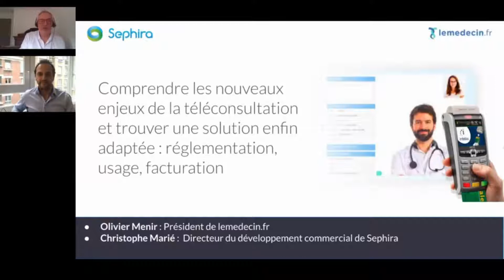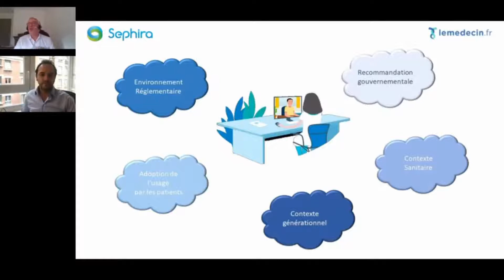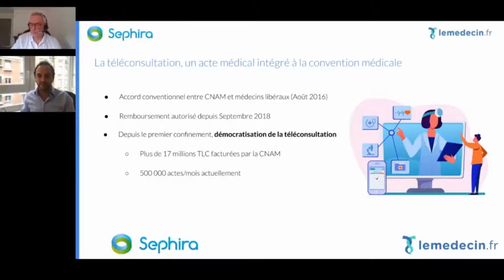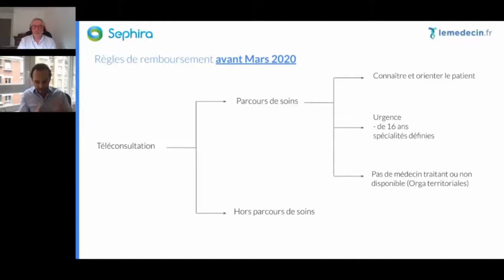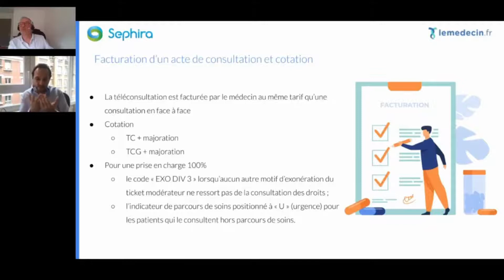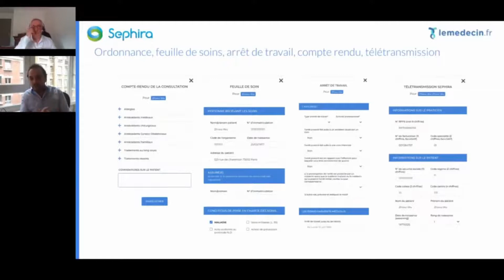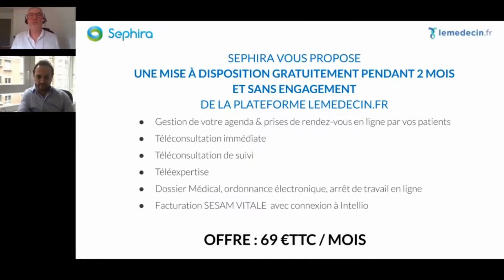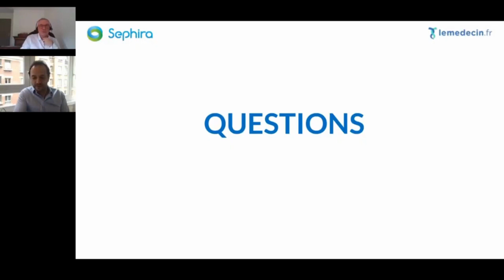Webinaire - Plateforme de téléconsultation avec facturation SESAM-Vitale intégrée